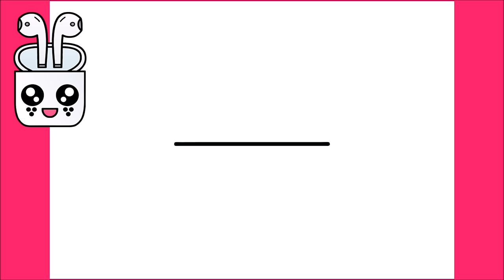HOW TO DRAW A CUTE APPLE AIRPODS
Learn to draw a Cute Apple Airpods

እንዴት እንደሚሳል
كيف ترسم
Ինչպես նկարել
necə çəkmək
nola marraztu
কিভাবে আকে
як маляваць
kako crtati
как да рисувам
ಹೇಗೆ ಸೆಳೆಯುವುದು
com dibuixar
сурет салу
sa unsa nga paagi aron sa pagkalos
mmene kudzatunga
如何画
如何畫
nzira yekukwevera
කොහොමද අඳින්නේ
그리는 방법
kako nacrtati
çawa bikujin
hvordan man tegner
ako kresliť
kako narisati
Kiel desegni
kuidas joonistada
Paano Gumuhit
kuinka piirtää
como deseñar
sut i dynnu
როგორ დავხატოთ
איך לצייר
hogyan rajzolj
esi ise
ווי צו ציען
cara menggambar
描く方法
cara nggambar
របៀបគូរ
ວິທີການແຕ້ມ
duci
kā zīmēt
kaip piešti
wéi zeechnen
како да црташ
എങ്ങനെ വരയ്ക്കണം
kif tfassal
me pehea ki te utu
कसे काढावे
хэрхэн зурах
څنګه رسم
چطوری طراحی کنیم
jak narysować
ਕਿਵੇਂ ਖਿੱਚਣਾ ਹੈ
кантип тартат
cum să atragă
как нарисовать
le auala e faalatalata
Како цртати
ho hohela joang
ڪئين ٺاهيو
வரைவது எப்படி
jak kreslit
ఎలా గీయాలి
nasıl çizilir
як намалювати
indlela yokudweba
indlela ukudweba